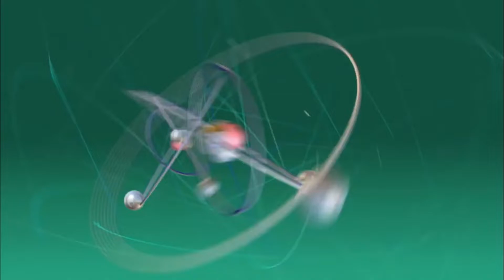Penny's friends! TBBT S3E6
The Big Bang Theory Season 3 Episode 6

I do not make any money of this, i do not intend to do so. Television.